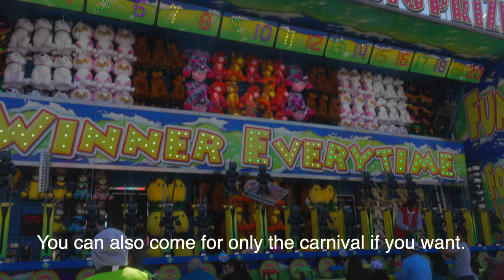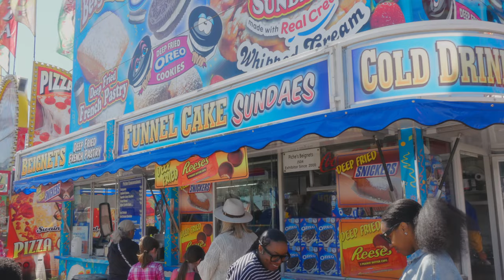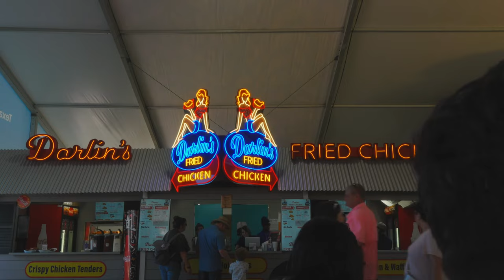BIGGEST Rodeo In The World | Houston Livestock Show and Rodeo Vlog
Visiting the biggest rodeo in the world in Houston, TX. Did you know many people consider this the best time of year to visit? Summers here can get a very humid and hot. Plan on coming here for the full day. We came here at 10:20 am and left about midnight. DO wear sunscreen, we totally overlooked that. They have attractions for people of all ages. Lots of food, lots of rides and lots of shopping.
We learned that you can just come to the carnival without the rodeo and show. However, when you buy ticket for the rodeo/show you get the ticket for the carnival automatically. Tickets start at $20+. Parking is available for $20 with free shuttle that transports you right upfront.

Visiting The BIGGEST Rodeo In The World | Houston Livestock Show and Rodeo 2022 Vlog

Gear
Main Camera
Promist Filter
Camera Cage
Backup Camera
Microphones on the go
Voice over mic
Another mic
Charging case
Light on the go
On the go storage

Visiting The BIGGEST Rodeo In The World | Houston Livestock Show and Rodeo Vlog